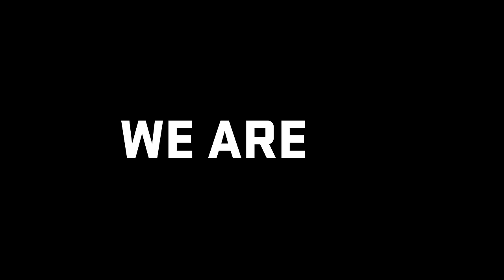We Are FR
For five decades, Bulwark has pioneered breakthroughs in flame-resistant clothing. From the way we engineer FR to protect, to the way we further safety education, we've never stopped our commitment to enhancing performance and comfort. With you, for you, since 1971.